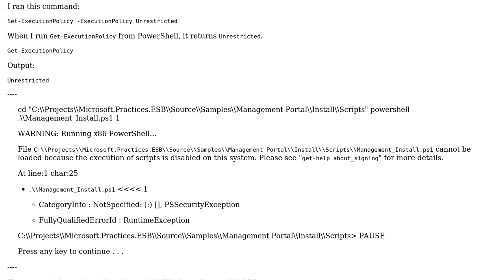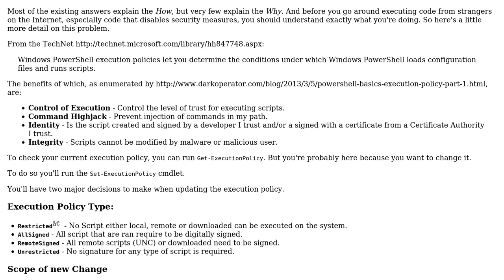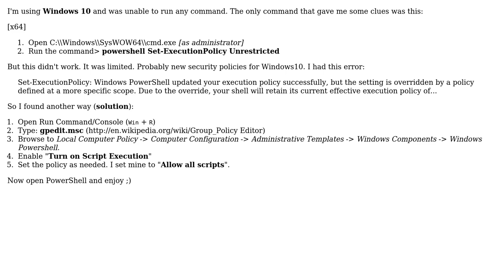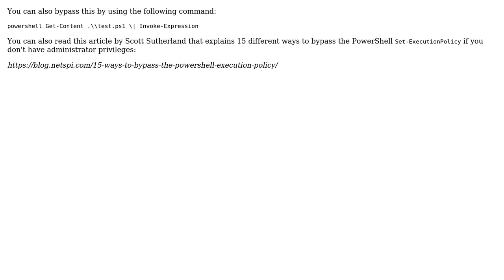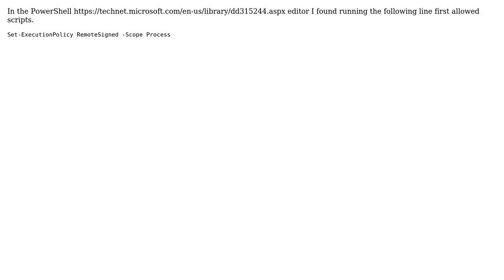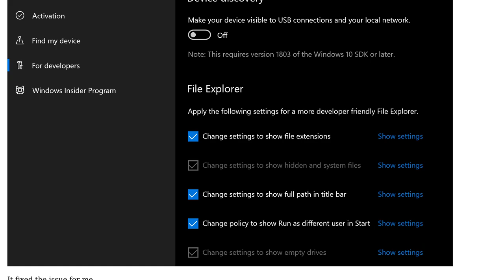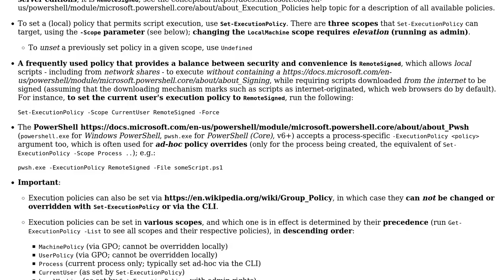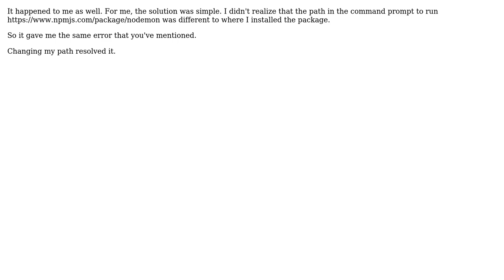PowerShell says "execution of scripts is disabled on this system." (46 Solutions!!)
PowerShell says "execution of scripts is disabled on this system."

With thanks & praise to God, and with thanks to the many people who have made this project possible! | Content (except music & images) licensed under CC BY-SA | Music | Images & others | With thanks to user Yasir user WIlliamT user Wasif user User user twasbrillig user T Manojith user Taqi Raza Khan user sunish surendran.k user Suganthan Raj user Soumil Tewari user ScriptAholic user saadi123 user Ryan user rko281 user Rashi Goyal user Ramanujam Allam user Ralph Willgoss user R15 user Qamar user Pratik Patil user phpnerd user OmidDarvishi user Mohammad Atif Aftab user mklement0 user Micah 'Powershell Ninja' user maxxi user manik sikka user lokeshbandharapu user KyleMit user Kirt Carson user joseph joe Mampilly user JGutierrezC user Jelmer Jellema user Jeffrey Cheong user Jaime user Jack Edmonds user hugocabral user ghost21blade user George C. user el_yonousi user Elias user David Douglas user Darwin user Conor user Chad Miller user Alexander Sinno user Adil Arif and the Stack Exchange Network Trademarks are property of their respective owners. You are responsible for your own actions.